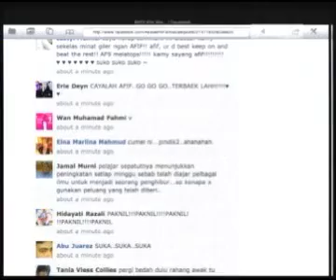Lagu ~ Srikandi Cintaku ( Bloodshed ) ~ Konsert AF9 Minggu 4 - Hazama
Hazama AF9 - Srikandi Cintaku ( Bloodshed )
~~ Peluang Terbaik Jadi YouTuber. Jana Pendapatan Di Internet TANPA MODAL! E-Book Youtuber Paling Lengkap Cepat & Mudah Difahami. E-Book Paling Lengkap. Panduan Lengkap A-Z Menjadi Seorang Youtuber. E-Book sebanyak 199 halaman ini merangkumi pelbagai tajuk. Daripada seorang yang tak tahu apa-apa ataupun zero, sehinggalah anda berjaya terima pendapatan pertama. Semuanya disusun mengikut step by step. Diberikan EXTRA ilmu seperti cara meningkatkan views, cara meningkatkan subscribers, cara lindungi channel Youtube daripada scammer, dan pengurusan hak milik. Cepat & Mudah Difahami, Grafik Yang Menarik. Dapatkan eBOOK YouTuber Power di sini ~